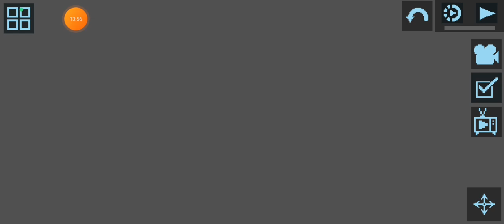Праздную 10к подпищиков🥳🥳🥳🥳🥳🥳🥳🥳🥳🥳 | melon playground